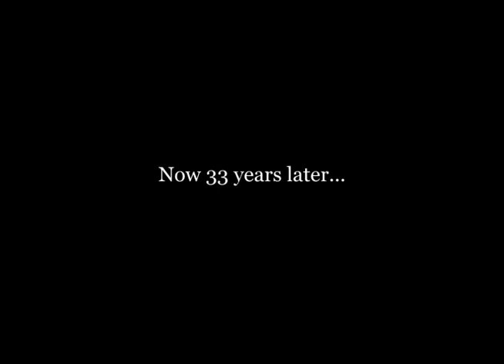JAMIE HARRIS' SHADOWS OF THE KING ELVIS TRIBUTE SHOW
Pittsburgh based Elvis Tribute Artist, captures the heart and soul of the King in his Nationally acclaimed Elvis Tribute Shadows Of The King